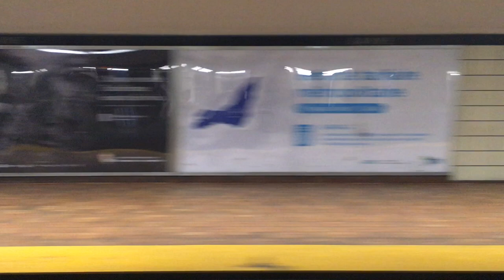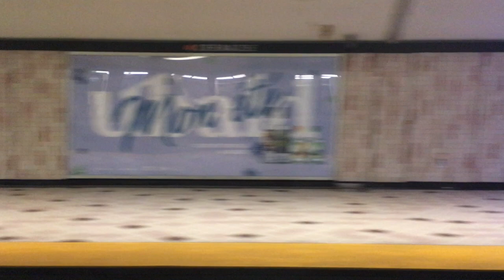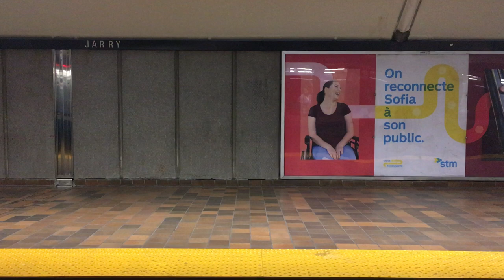Montreal Metro: Henri-Bourassa to Jean-Talon 🟠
Stations:

Henri-Bourassa 0:00
Sauvé 1:03
Crémazie 3:35
Jarry 5:08
Jean-Talon 6:49